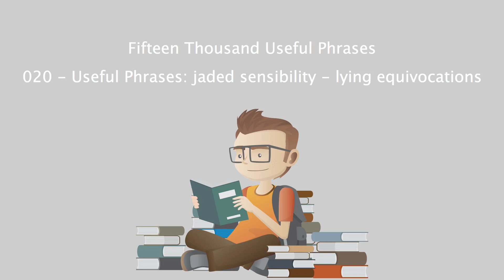Fifteen Thousand Useful Phrases - 020 - Useful Phrases jaded sensibility - lying equivocations.mp4